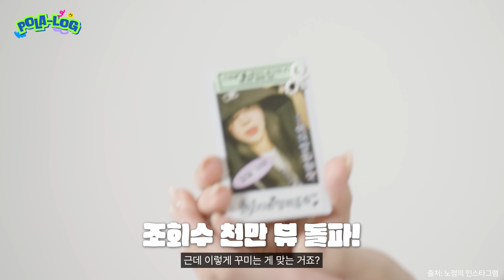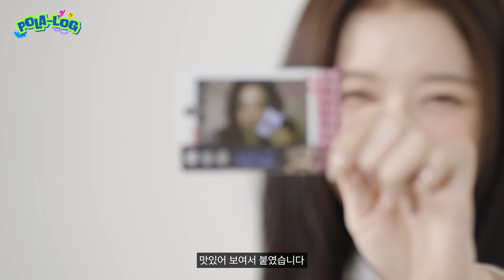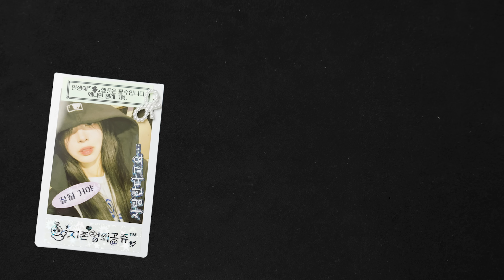본캐는 말랑 콩떡 강쥐 배우 노정의가 꾸민 폴라로이드 가질 사람? I 노정의, 하이 라키, 폴라로그, 에스콰이어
오늘 공개된 넷플릭스 시리즈 '하이라키' 다들 잘 즐기고 계시나요? 극 중 주신고 퀸으로 돌아온 노정의 배우와 폴라로이드를 꾸며봤습니다. 있지 류진, 아이브 안유진과의 의외의 친분, '하이라키' 문짝 남들과의 촬영 에피소드 등! 말랑 콩떡 강쥐 그 자체인 노정의와 수다 떨며 완성한 폴꾸를 지금 영상으로 만나보시죠.
* 노정의의 세상 단 하나뿐인 폴라로이드 사진을 받고 싶다면 아래 고정 댓글 이벤트를 놓치지 마세요!
Editor 홍상희 Videographer 조수빈 Film Edit 김연주 Art Designer 장혜정